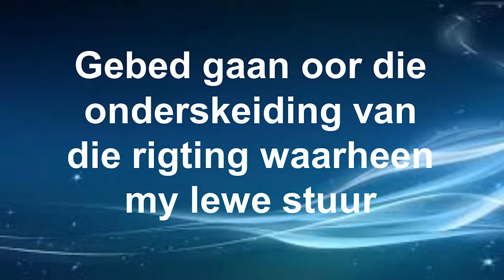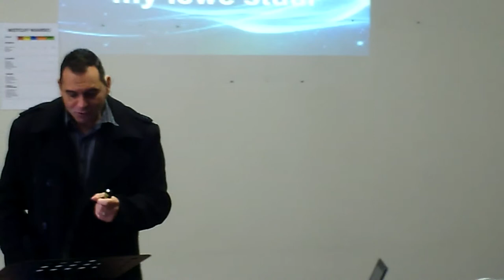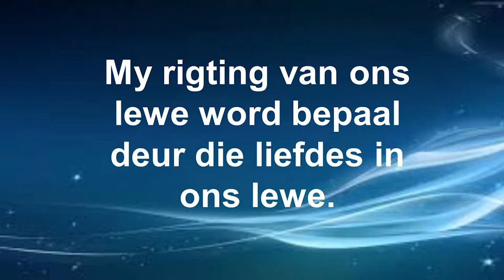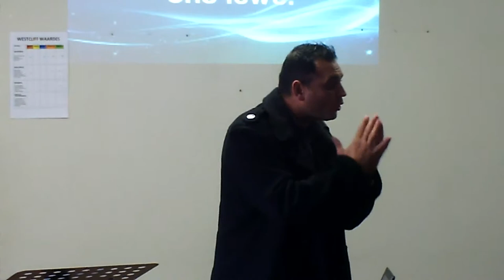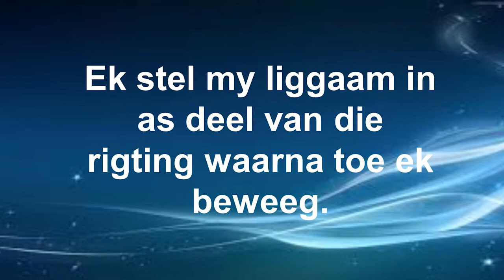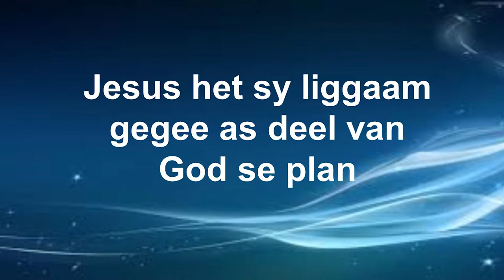Move...In 4 bewegings: Liggaam